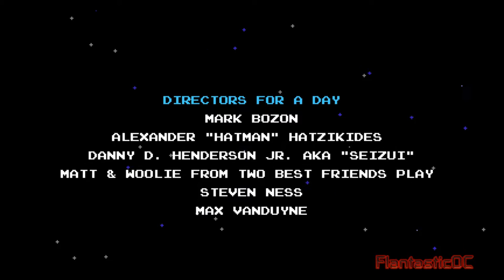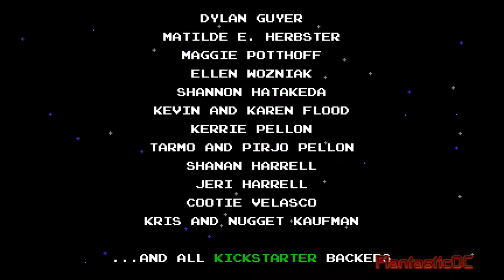ShovelKnight Walkthough Part 18 Tower Of Fate ???: Final Boss Battle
The final battle agaist the Mistress The Enchantress. Thing didn't look great until someone appears.

Shovel Knight is a classic action adventure game with awesome gameplay, memorable characters, and an 8-bit retro aesthetic. Shovel Knight has come to this land with two goals to defeat the evil Enchantress and the quest for his lost beloved Shield Knight who disappear after  a cursed amulet takes over Shield Knight and leaves Shovel Knight outside of the sealed tower.